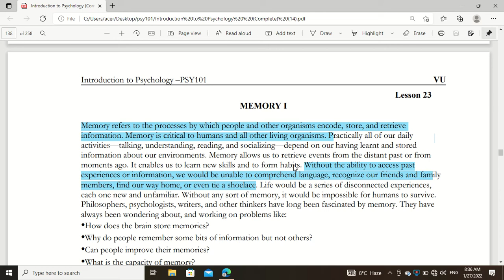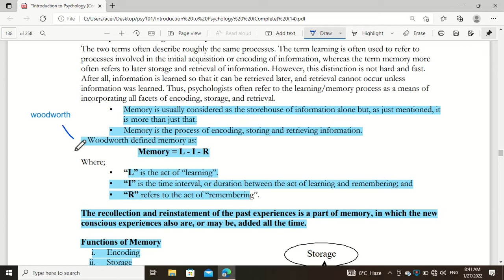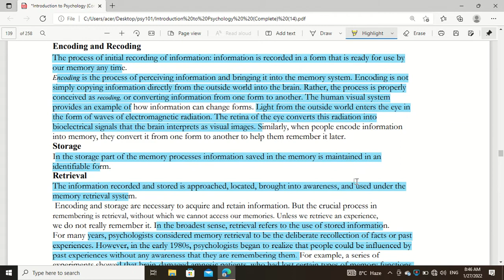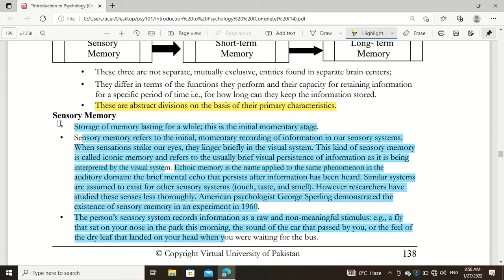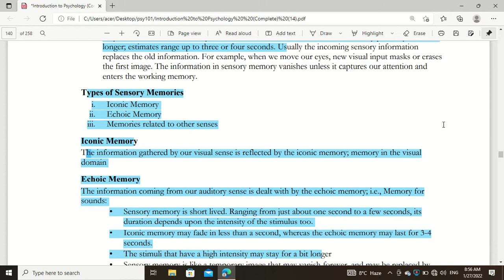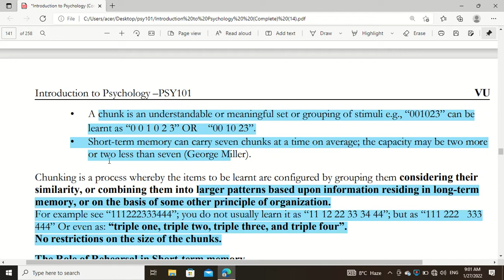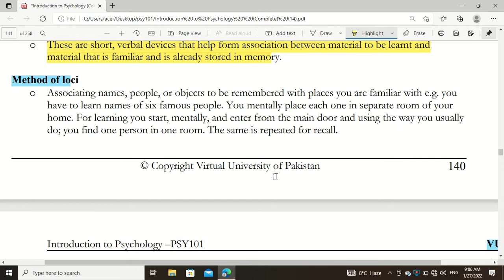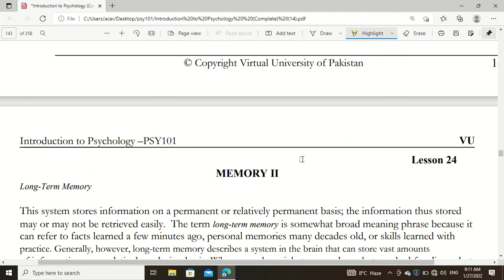psy101 lecture 23 v v v important regarding to mcq ,short long question complete in urdu